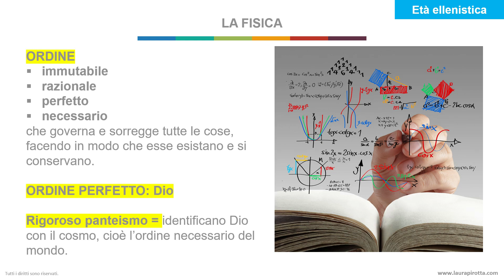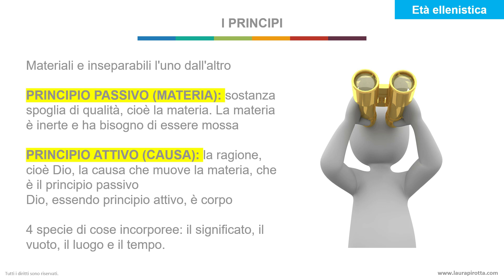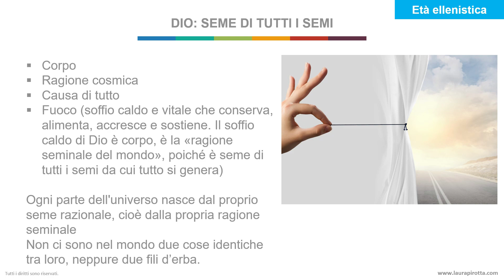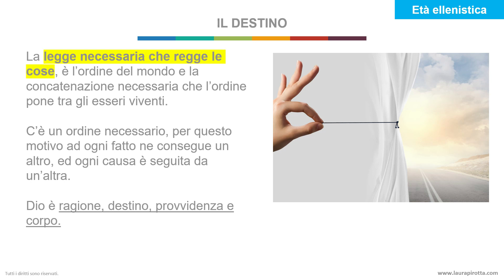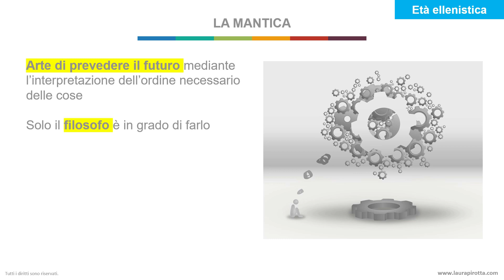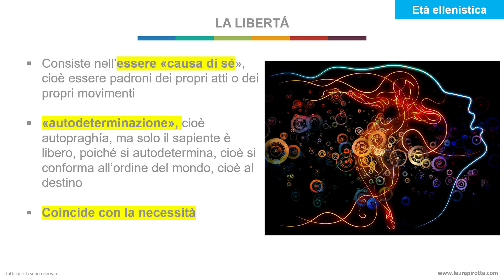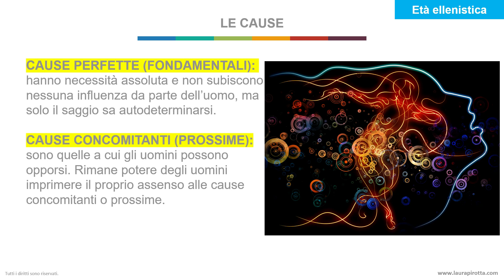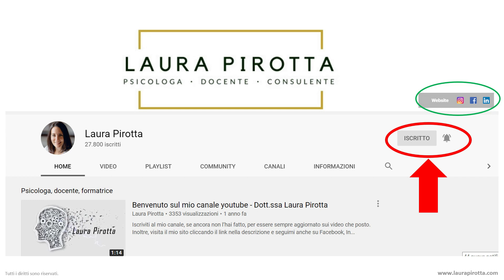4. Stoicismo, materialismo e libertà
Per gli stoici, esiste un ordine immutabile, razionale, perfetto e necessario, che governa e sorregge tutte le cose, facendo in modo che esse esistano e si conservano.  Gli stoici identificano questo ordine perfetto, immutabile, razionale e necessario con Dio.

Per gli stoici esistono due principi: il principio attivo e il principio passivo. Questi due principi sono materiali e inseparabili l'uno dall'altro.
Il principio passivo è la sostanza spoglia di qualità, cioè la materia.  La materia è inerte e ha bisogno di essere mossa.  Il principio attivo, invece, è la ragione, cioè Dio, la causa che muove la materia, che è il principio passivo.

Il principio attivo e il principio passivo, cioè la causa e la materia, sono corporei. Per gli stoici esiste solo il corpo che agisce e subisce un'azione. Dio, essendo principio attivo, è corpo. Per gli stoici esistono solamente quattro specie di cose incorporee: il significato, il vuoto, il luogo e il tempo.

Dio è corpo, è ragione cosmica e causa di tutto. Per gli stoici Dio è corpo, ma anche fuoco ma non il fuoco aggressivo degli uomini che distruggono tutto, ma un soffio caldo e vitale che conserva, alimenta, accresce e sostiene. Il soffio caldo di Dio è corpo, è la «ragione seminale del mondo», poiché è seme di tutti i semi da cui tutto si genera.

Dio è ragione seminale, cioè seme di tutti i semi. Ogni parte dell'universo nasce dal proprio seme razionale, cioè dalla propria ragione seminale. Le ragioni seminali sono mescolate l'una con l'altra, ma sviluppandosi si separano e danno vita a esseri diversi. Non ci sono nel mondo due cose identiche tra loro, neppure due fili d’erba.

Come abbiamo visto, per gli stoici esiste un ordine razionale, perfetto, immutabile e necessario, per questo la vita del mondo ha un suo ciclo e i cicli cosmici si ripetono per l’eternità. Dopo il «grande anno», cioè un lungo periodo di tempo, gli astri tornano nella posizione iniziale in cui si trovavano e avviene una «conflagrazione», cioè una combustione che comporta la distruzione di tutti gli esseri. L’universo si rigenera mantenendo lo stesso ordine cosmico, e si verificano gli stessi avvenimenti del ciclo precedente senza nessuna modificazione: ci sarà sempre lo stesso Socrate, lo stesso Platone, con la sua casa e i suoi amici.

Il destino è la legge necessaria che regge le cose, è l’ordine del mondo e la concatenazione necessaria che l’ordine pone tra gli esseri viventi. C’è un ordine necessario, per questo motivo ad ogni fatto ne consegue un altro, ed ogni causa è seguita da un’altra. Per gli stoici Dio è ragione, destino, provvidenza e corpo.